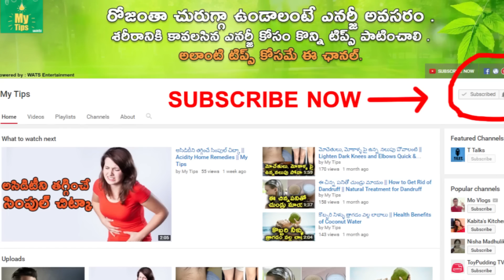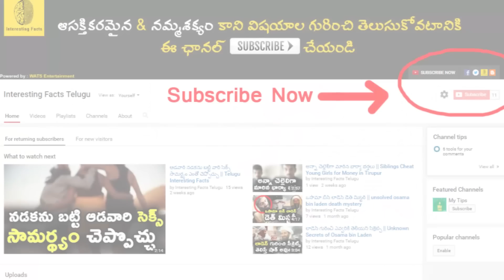సన్నీలియోన్ గురుంచి కొన్ని నిజాలు || unknown facts of sunny leone || Interesting Facts